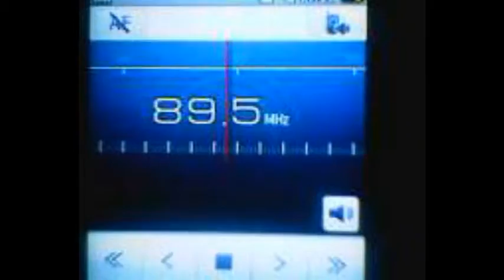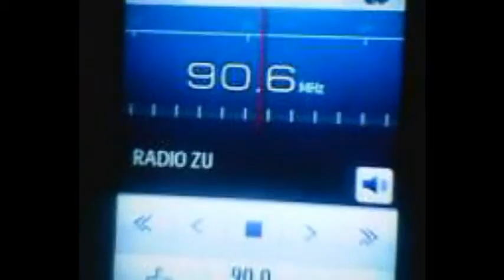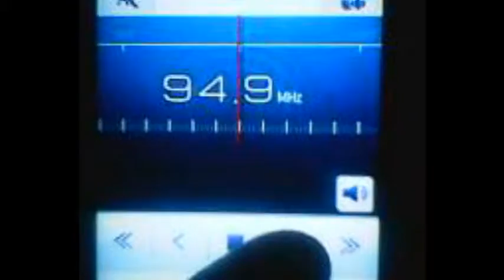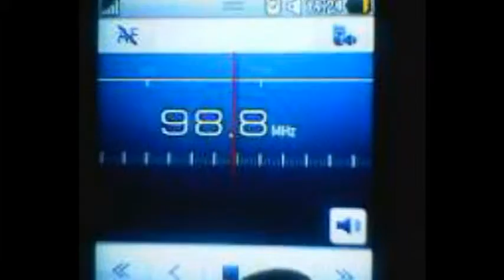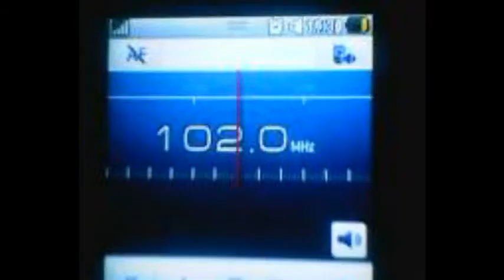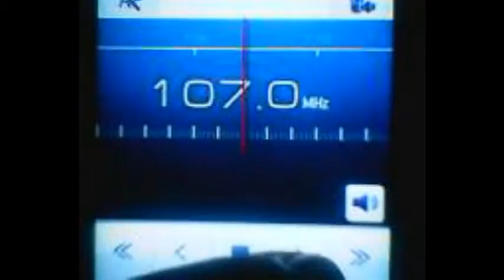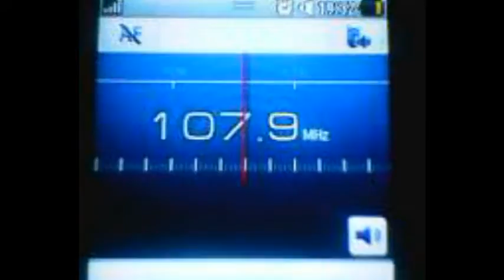FM Bandscan 87,5-108 FM-Panciu,Vrancea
88-Kiss FM Barlad
88,3-Itsy Bitsy FM Topolog
88,7-Kiss FM Focsani
89,1-Cultural Baneasa/Dobrogea Sud
89,2-Magic FM Braila
89,4-Dream FM Focsani
89,5-Itsy Bitsy Tulcea
90-Digi FM Focsani
90,3-Radio ZU Comanesti/Laposi
90,4-Cool Radio/Pro FM Cahul
90,6-Radio ZU Topolog
90,8-Kiss FM Targu Bujor
91-Radio ZU Tecuci
91,5-RVS (Radio Vocea Sperantei) Adjud
92-Digi FM Galati
92,4-Lider FM Galati
92,8-Kiss FM Galati
93-Trinitas Panciu
94,4-Radio 21 Adjud
95,3-Trinitas Varful Costila (PH)
95,7-Digi FM Barlad
96,5-Trinitas Galati
97-Focus FM Focsani
97,3-Radio ZU Barlad
97,7-Itsy Bitsy Focsani
98,2-Radio Plai Cahul
98,8-Kiss FM Braila
99,1-Magic FM Galati
99,4-Rractual Tulcea
99,7-Radio 1 (Tecuci) Tg Bujor
100-Europa FM Barlad
100,5-Pro FM Focsani
100,7-Radio Moldova Cahul
101-Cultural Focsani/Mg Odobesti
101,6-Cultural Galati
102-Sport Total FM Focsani
102,5-Rractual Focsani/Mg Odobesti
102,8-Cultural Barlad
103-Cultural Topolog/Tulcea
103,4-Europa FM Galati
103,7-Cultural Buzau/Dealul Istrita
103,9-Rractual Barlad
104,5-Kiss FM Tulcea
104,8-Rock FM Galati
105-Rractual Tulcea/Topolog
105,4-Cultural Tulcea
105,8-Europa FM Focsani/Mg Odobesti
106,1-Radio 1 Tecuci
106,4-Rractual Galati/Vacareni
106,6-Radio DaDa Focsani
106,9-Radio Tecuci
107,2-Kiss FM Adjud
107,7-Radio Micul Samaritean Cahul
107,9-Radio 21 Tulcea